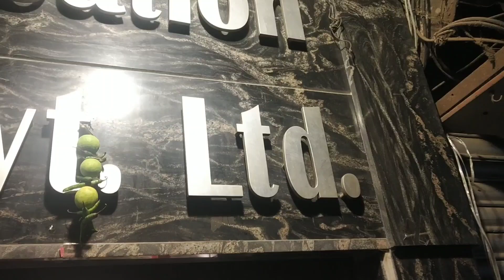Burrabazar Indo western lehenga collection ✨barabazar lehenga || long skirt set ||Sharara|| Gowns💃✨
Hi guys !!!
📌in Today's video I've shared some beautiful indo western collections of Navdurga pvt Ltd,  Burrabazar. Which includes designer blouses, Crop tops, Long skirts, Dupattas ,Sharara, lehengas, Ball Gowns ,and what not!!! for detailed information please check out the video ❣️ I've shared the location Below.

👇👇👇 SHOP DETAILS 👇👇👇
Shop Name       :  Nav Durga Creation Pvt. Ltd.

Address             : 143/1/1, Utkalmoni Gopabandhu Sarani, opposite Satyanarayan Park AC Market, Raja Katra, Bara Bazar, Jorasanko, Kolkata, West Bengal 700007

About:  My Name is Antara Kundu and this is my  YouTube Channel. Where i upload videos related to fashion .

VIDEO DECLAIMER.

This video in this channel is only for the information and non profitable & non promotional. This video is only for the information & is not responsible for any type of profit, loss or damages. If you purchase anything will be at your own risk. Please make research & survey before buying or doing any business. Thank You.

Antara Kundu
HiJiBiJi

do let me know if you have liked the video ❣️

Barabazar Market in Kolkata is the largest wholesale market in India where you will find varieties of apparels, jewellery, electronic goods and many more. Burrabazar is divided into few areas or specilised markets named after the commodity it deals in. In this video I have visited Cotton street where you will get everything from wedding cards to lahengas. There are many street shops as well as well established shops to find your best choice.

In Barabazar lehenga market you will find different varieties of lehengas at very nominal cost. You will get bridal lehenga as well as partywear lehenga. Most of the sellers are wholesaler over here who sell lehenga in retail at wholesale price.

bridal lehenga
bridal lehenga in kolkata
cheapest bridal lehenga in kolkata
bridal lehenga on budget
Burrabazar Lehenga Market
Latest Lehenga Designs
Cheapest Lehenga in Kolkata
barabazar market in kolkata
barabazar market
Kolkata Lehenga Market
lehenga in Kolkata
burrabazar lehenga market
lehenga market in kolkata
lehenga wholesale market in kolkata
lehenga kolkata market
barabazar market
cheap lehenga in kolkata
bengali vlog
bangla vlog
indo western collections of India
indo western collections barabazar
indo western collections Kolkata barabazar

indo western collections Newmarket

indo western collections বড়বাজার
tail gown
ball gown
Palazzo
long skirts m
lehengas
Bollywood style lehengas in Kolkata barabazar
stylish haldi wear collection
Sangeet lehenga collection
reception gowns
party wear lehengas @HiJiBiJi_1
pastel shades lehengas
light weight lehengas
Newmarket lehengas
party wear indo western lehengas

antara kundu
HiJiBiJi hijibiji

bridal
non bridal
sequence
threadwork
chicken curry work
wholesale lehenga of burrabazar
wholesale lehenga of barabazar
barabazar market
cotton street
nav durga lehenga
nav durga pvt ltd lehenga collection
navdaurga party wear